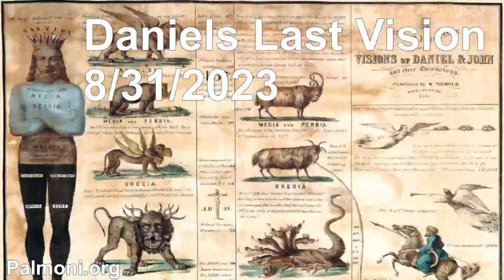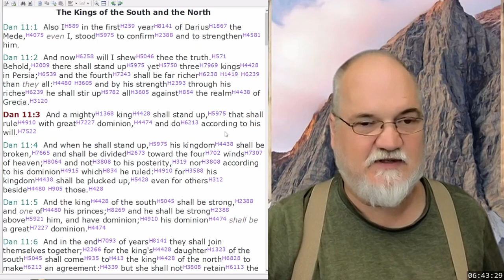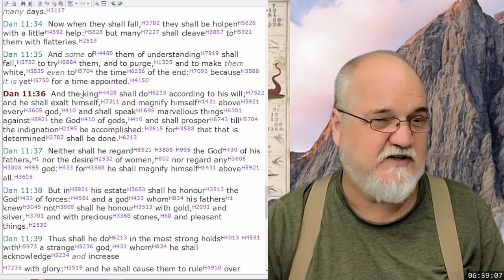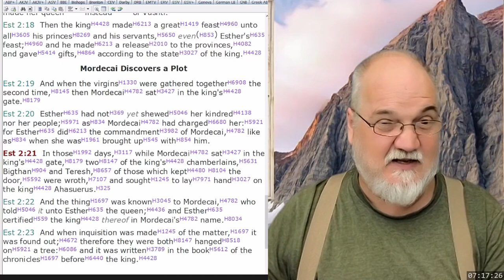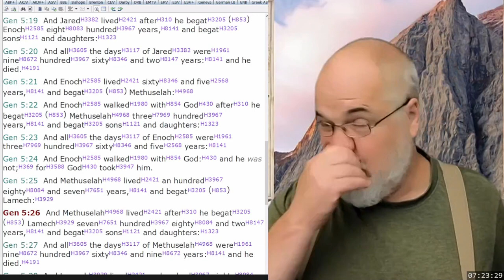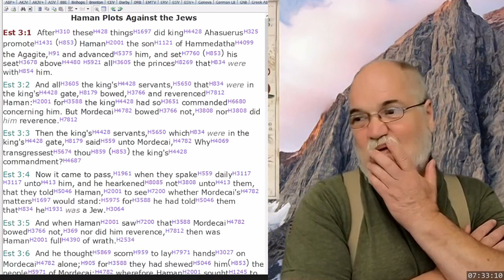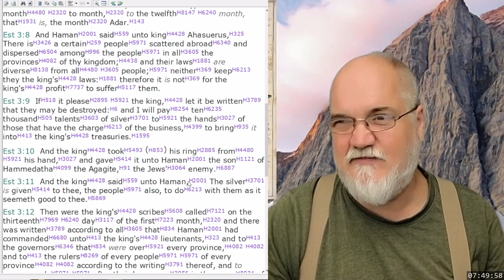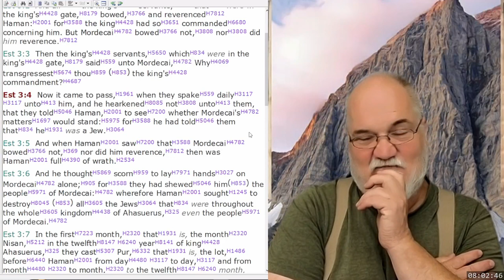2023 08 31 20. Daniel's Last Vision - Theodore Turner